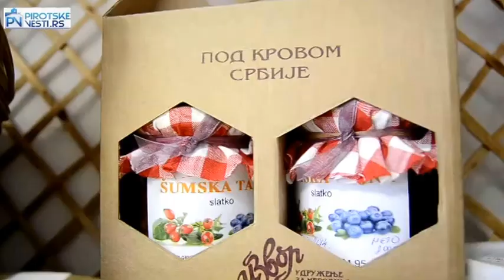Hotel Falkenstajner na Staroj planini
Snimak i montaža Aleksandar Ćirić